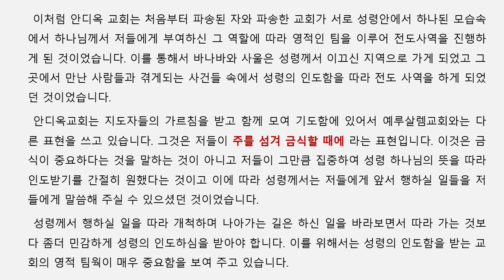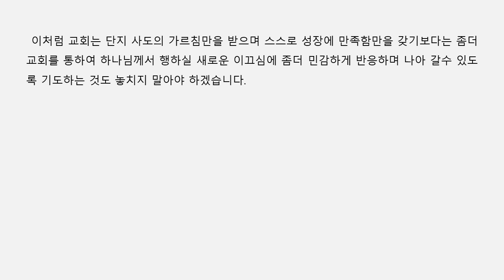아침성경 | 2023 ㅣ내가 불러시키는 일을 위하여 바나바와 사울을 따로 세우라ㅣ 사도행전 13 1 - 12절ㅣ 이기은 목사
제 목 : 내가 불러시키는 일을 위하여 바나바와 사울을 따로 세우라
본 문 : 사도행전 13장 1 - 12절